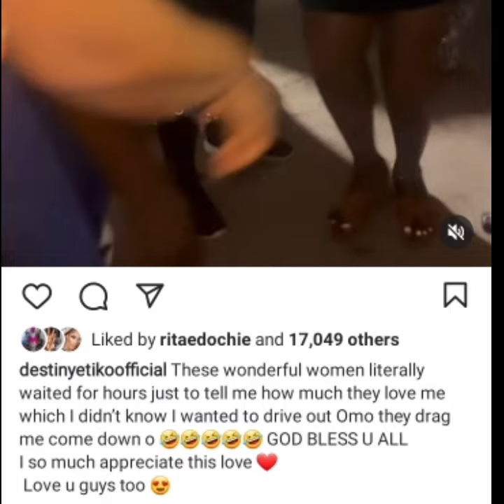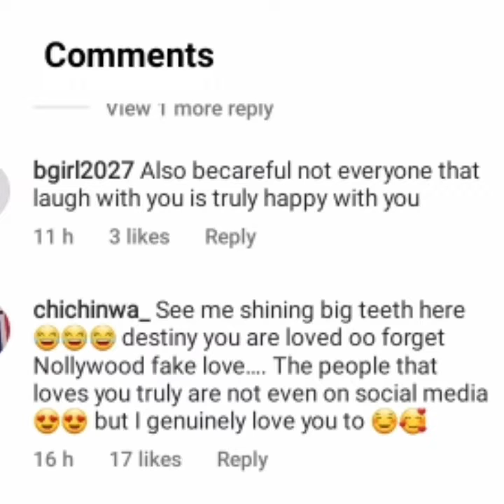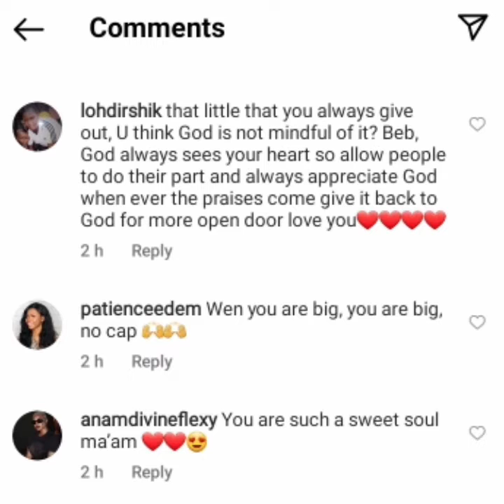Destiny Etiko shared her experience with unknown women who surrounded her on her way back from set.